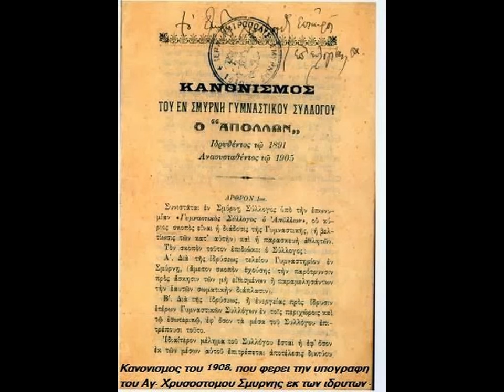3 ΑΙΩΝΕΣ 2 ΠΑΤΡΙΔΕΣ ΜΙΑ ΟΜΑΔΑ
Βίντεο που προβλήθηκε στην εκδήλωση της κοπής της πίτας του Γ.Σ Απόλλων Σμύρνης